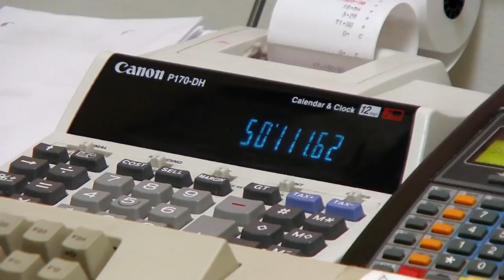Meet the Grooms! | Say Yes To The Dress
Sometimes the brides aren't the only people the staff at Kleinfeld have to please. Watch the best moments of the grooms on 'Say Yes to the Dress'.